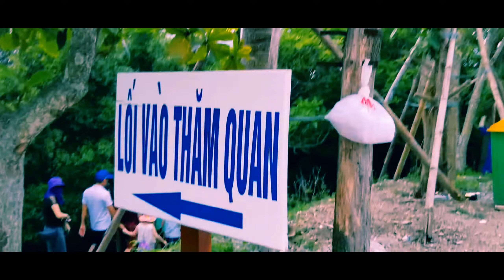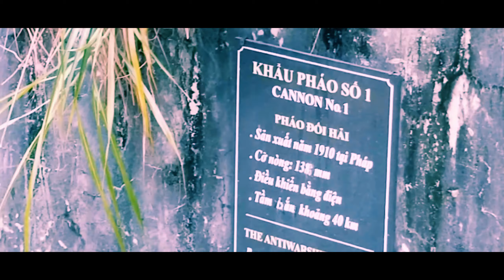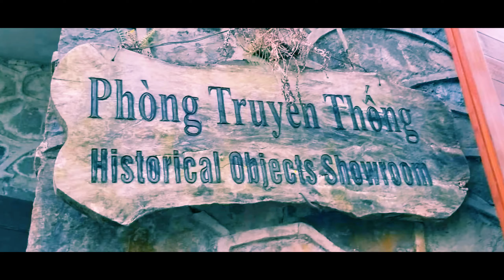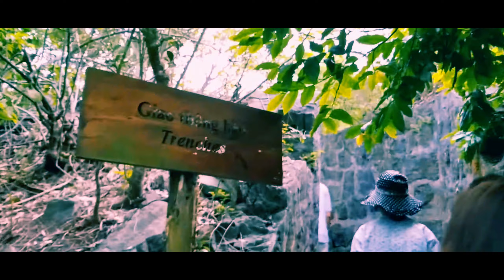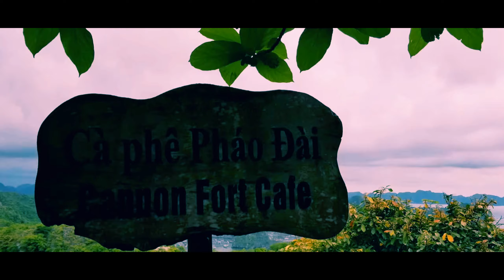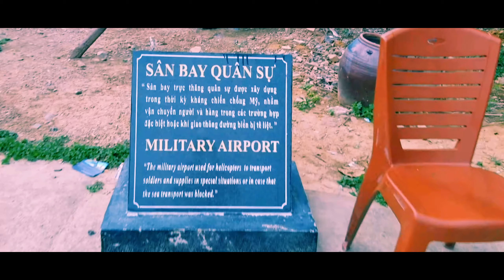Thăm quan Pháo đài Thần công CÁT BÀ HẢI PHÒNG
Pháo đài Thần công được xây dựng từ năm 1942 tại vị trí chiến lược trọng yếu tại cửa ngõ biển Đông thuộc đảo Cát Bà, huyện đảo Cát Hải, thành phố Hải Phòng với nhiệm vụ giữ gìn vùng biển tiền tiêu của Việt Nam trong thời kỳ chiến tranh chống Pháp và chiến tranh chống Mỹ. Giờ đây, chứng tích này đã trở thành một điểm du lịch của huyện đảo Cát Hải[1][2][3].

Hiện nay, pháo đài còn lưu giữ lại những quả đạn pháo cỡ lớn, những khẩu pháo Đối Hải dùng trong những trận đấu pháo của Việt Nam chống quân xâm lược từ biển Đông; xuyên qua pháo đài là những đoạn đường hầm được xây bằng những khối bê tông vẫn rắn chắc; ẩn dưới những tán cây, luồn lách theo sườn núi là các lô cốt nằm, hầm công sự trực chiến dẫn vào trung tâm chỉ huy...; và có nhiều hiện vật được trưng bày tại phòng truyền thống của pháo đài như máy đo tầm, bao chứa đạn, la bàn...[4]